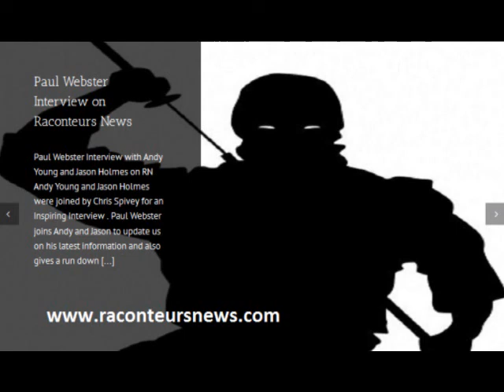Paul Webster Interview with Andy Young and Jason Holmes on RN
It was great to welcome Paul Webster to Raconteurs News as we have not done an interview with him since we were under the Enemy Within banner.

Paul started out by giving us a taster of how he and some friends are challenging the fraud that is perpetrated on us all in the form of mortgages.

Paul also told us how his house was stolen from him unlawfully when his relationship with his partner broke up several years ago.

It was also fantastic that Paul gave us a taster of what he is pursuing now with regard to the mortgage fraud but had to be careful to not reveal too much before his court case.

We also heard from Paul about his success in challenging the utility companies on the fact they are billing us for something which is already paid for.

He also went into how we can avoid giving our consent to the police and other so called “authority figures” by simply not giving our name.

It was also fascinating and inspiring to hear Paul tell our listeners how by learning how the system works and using it to our advantage.

Many thanks to Paul Webster for joining us on Raconteurs News and also to all our listeners for their continued loyal support.

You can check out more of Paul’s information if you check out his facebook page